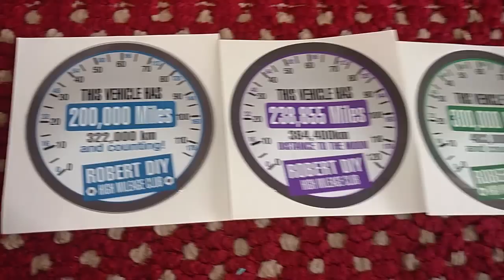Quick channel update, high mileage stickers, phone issues and western USA tour. - VOTD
This is a quick Channel update for my viewers.